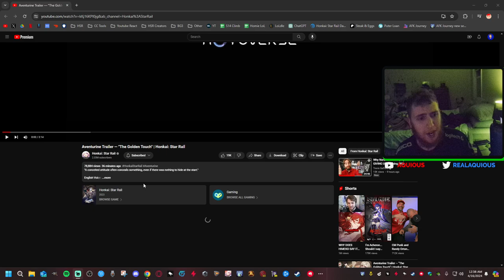REACTING TO AVENTURINE'S OFFICIAL TRAILER | Honkai Star Rail